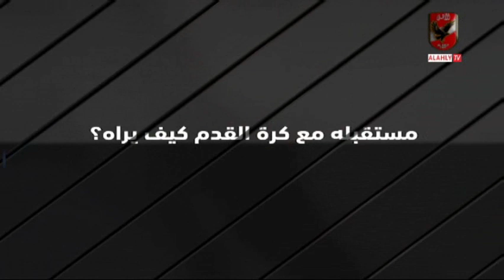حسام عاشور ... قربياٌ على شاشه النادى الاهلى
التردد: 12341 أفقي.
القمر: نايل سات.
معامل الخطأ: 5/6.
معدل الترميز: 27500